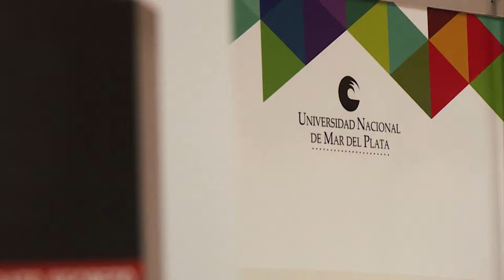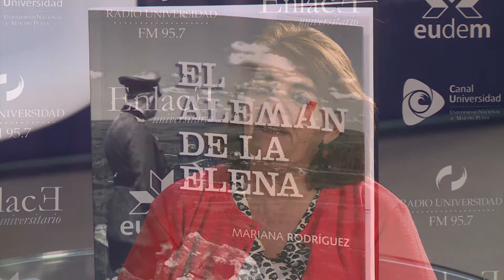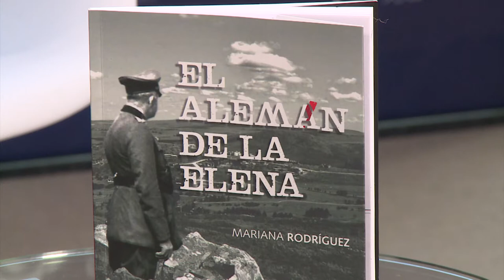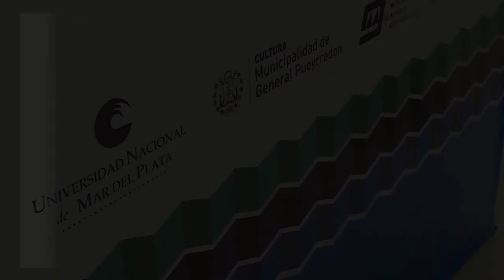Los Otros Libros - Edición Especial Feria del Libro 2017 - Entrevista con Mariana Rodríguez